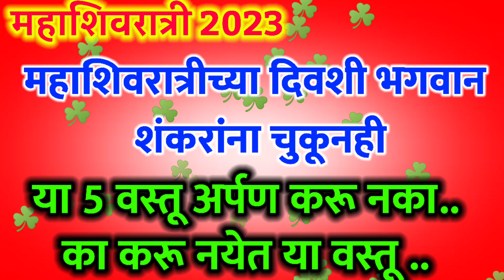mahashivratri pooja vidhi | महाशिवरात्री दिवशी शंकराची पूजा करताना या गोष्टी अर्पण करून नका